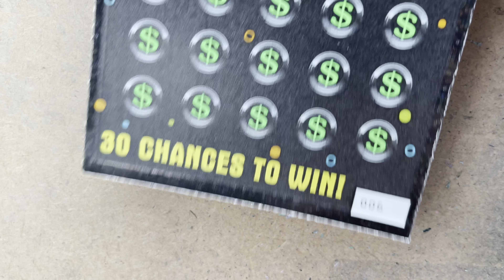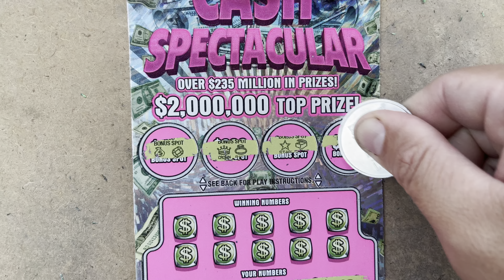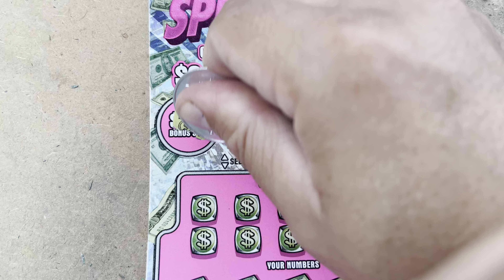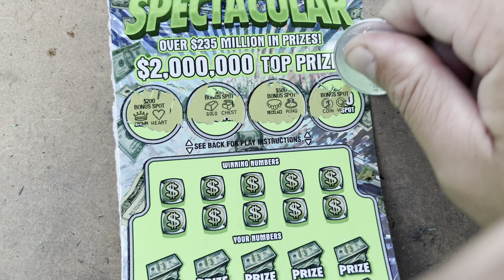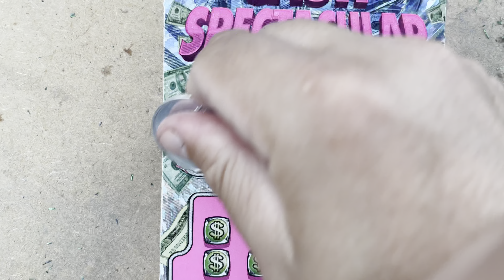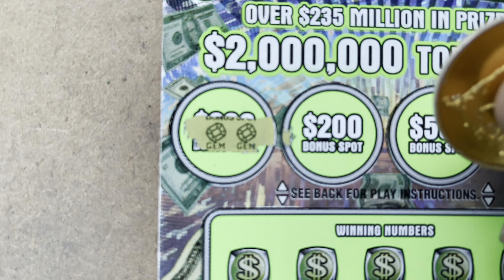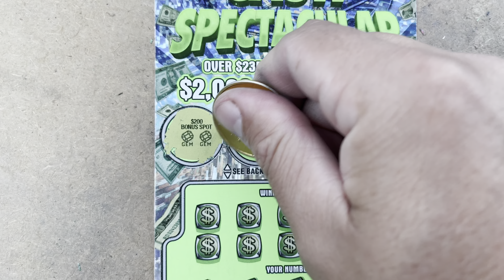CASH SPECTACULAR 💵 texas lottery scratch offs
Paquitas y bonus